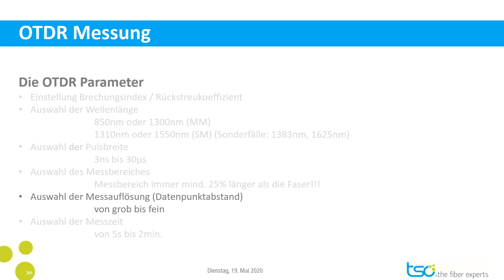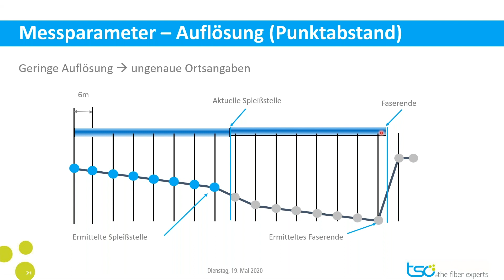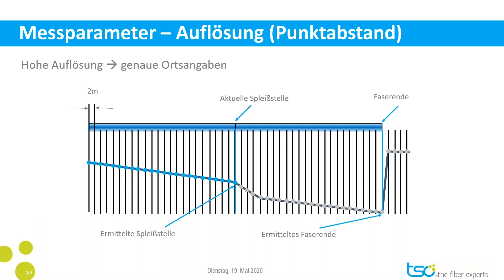Mini Tutorial / Staffel 01 / 29: Der OTDR Parameter "Auflösung"